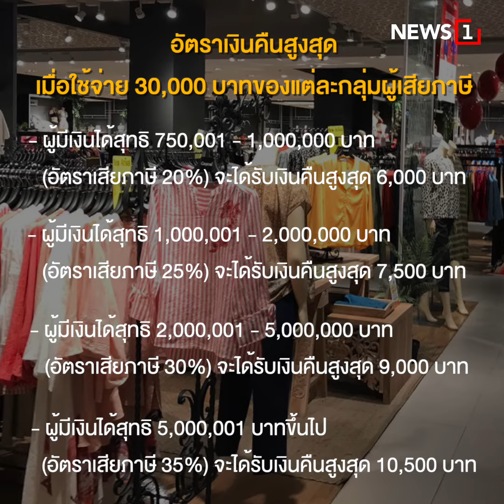ขาช้อปเตรียมพร้อม ช้อปดีมีคืน : [THE MESSAGE]